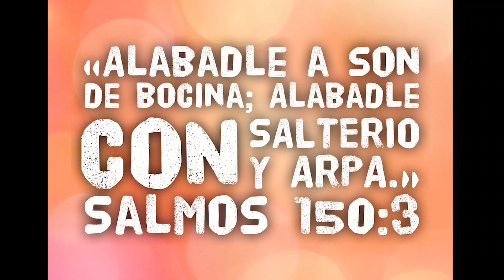Me Toco Participar en Banda Musical Linaje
Banda Musical Linaje.
Invitados a participar a Desfile en Celebración de Aniversario !

Mil Gracias a los que se han Suscrito, cada vez Seguimos Creciendo.